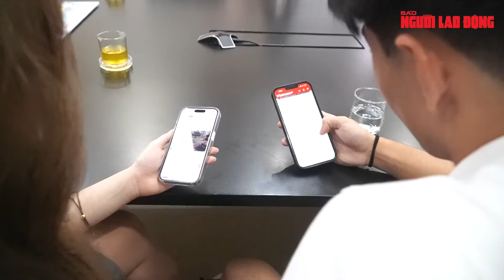Hành động ý nghĩa của học sinh TP HCM gửi đến đồng bào miền Bắc | Báo Người Lao Động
Chỉ trong vòng 3 giờ kêu gọi, một học sinh tại TP HCM đã quyên góp được 100 triệu đồng để gửi đến đồng bào miền Bắc.